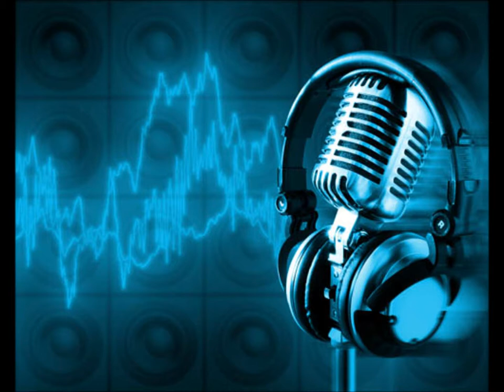Lynyrd Skynyrd - Free Bird Mp3